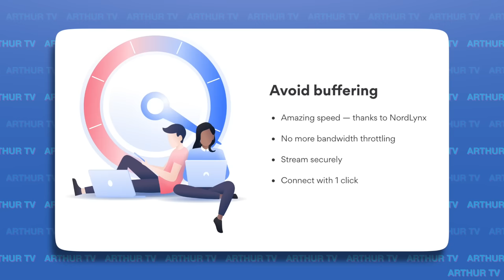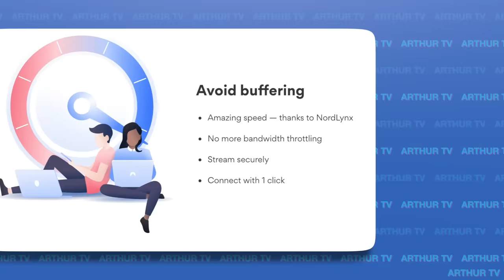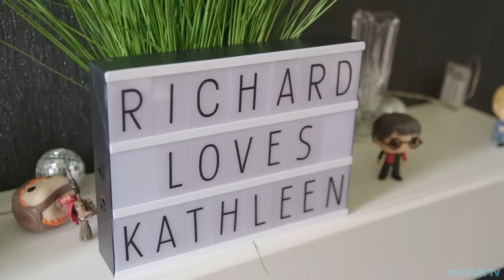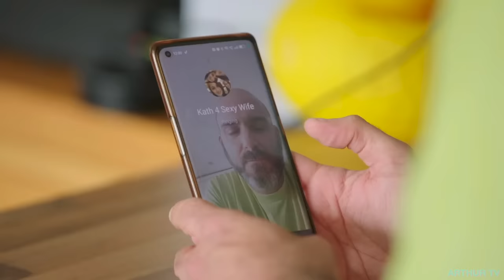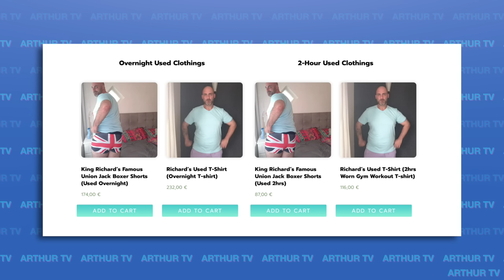Kathleen Leaves Richard IN TEARS | 90 Day Fiancé UK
which is risk-free with Nord's 30-day money-back guarantee!

Today we’re looking at Richard’s final few days with Kathleen in the Philippines, and as you might have expected, it doesn’t end well…